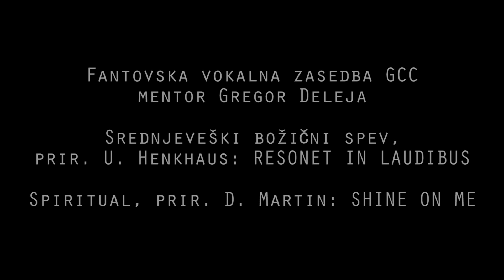Novoletni koncert GCC 2022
Glasbeni sestavi Gimnazije Celje – Center (GCC), ki letos beležijo že 64. sezono neprekinjenega glasbenega ustvarjanja, so v drugi del pestre sezone 2021/2022 že sedemindvajsetič zapored vstopili z novoletnim koncertom, ki je bil v četrtek, 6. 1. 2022, ob 19.30 v cerkvi sv. Duha v Celju.

Nastopili so: Dekliški pevski zbor GCC pod vodstvom Davida Preložnika, FaVoZa pod vodstvom Gregorja Deleje, Nonet GCC pod vodstvom Barbare Arlič Kerstein, The Šlagers pod vodstvom Saša Šonca in učiteljska zasedba GCC kvintet.

Tudi tokrat so pripravili pester program del iz slovenske in evropske glasbene zakladnice, ki jih je navdihnil božično-novoletni čas, med zbranimi deli pa je potrebno izpostaviti suito enostavnodrugačenBOŽIČ, ki jo je posebej za glasbenike z GCC priredil Danijel Berden, profesor glasbe na GCC in Srednji zdravstveni in kozmetični šoli Celje.